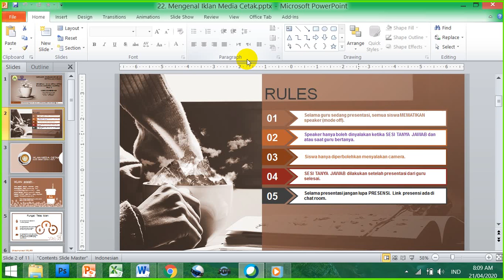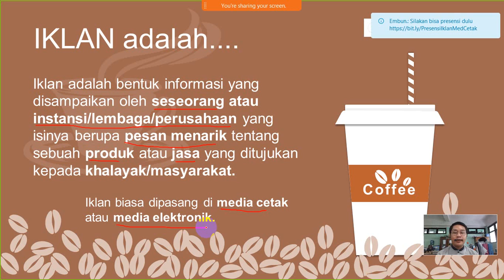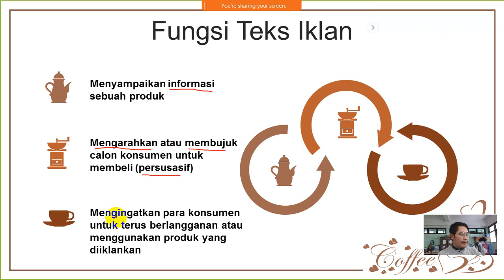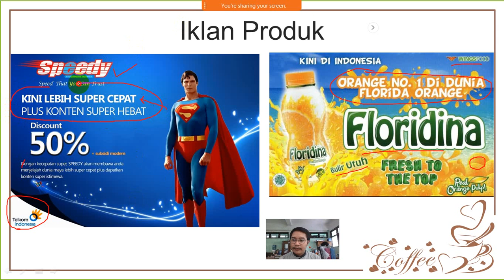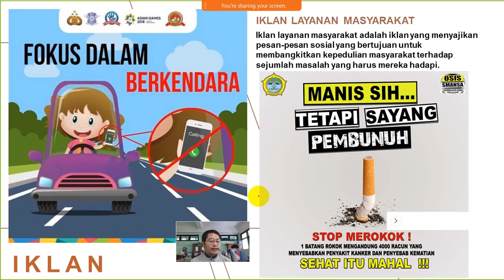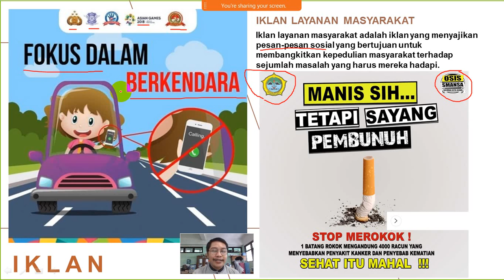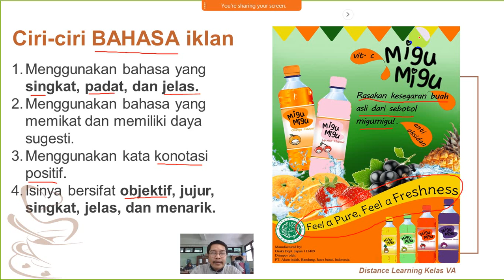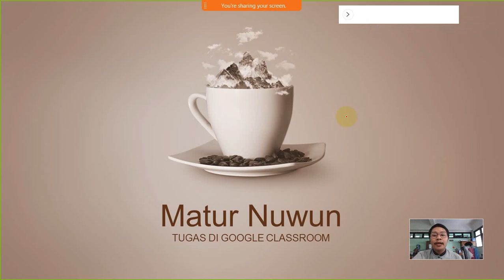Video Conference Edisi22 : Mengenal Iklan Media Cetak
Distance Learning Kelas VA
Materi : Bahasa Indonesia Subtema 1 Tema 9
Host dan Presenter : A. Budiyanto, S.Pd (Guru Kelas VA)

Pada:
📆 Hari, Tanggal : Selasa, 21 April 2020

Berikut ini: 👇
Meeting number: 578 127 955
Password: 12345

My Link's
Semoga Bermanfaat!